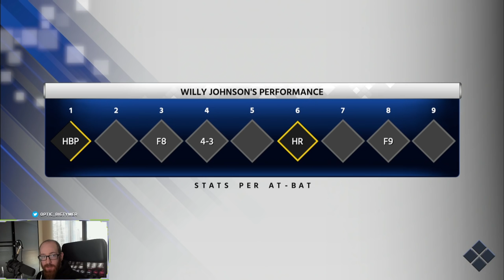FIRST MAJOR LEAGUE BOMB (MLB 18 Road to the Show) | OpTicBigTymeR